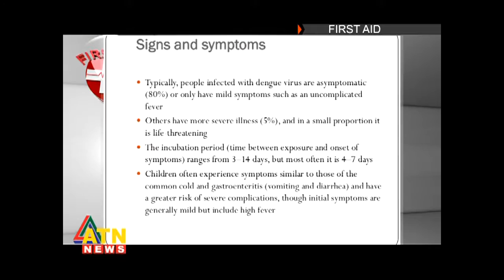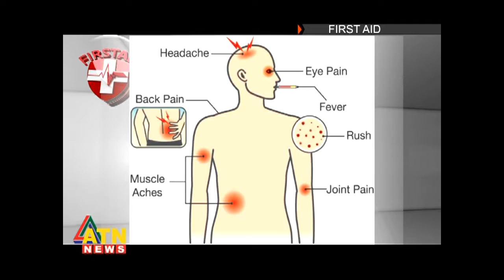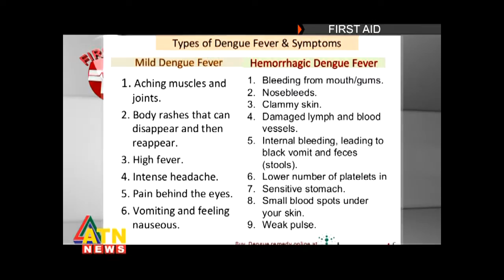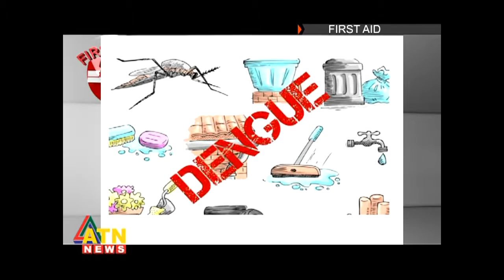DENGUE FIRST AID Part 1 Dr Abid Hossian Molla (ATN NEWS)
ডেঙ্গু'র লক্ষণ ও প্রতিকার নিয়ে বলেছেন ডা. আবিদ হোসেন মোল্লা (শিশু বিভাগ প্রধান, ঢাকা মেডিকেল কলেজ হাসাপাতাল)